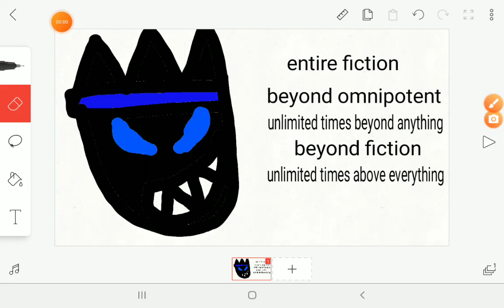REXO VS EVERYTHING